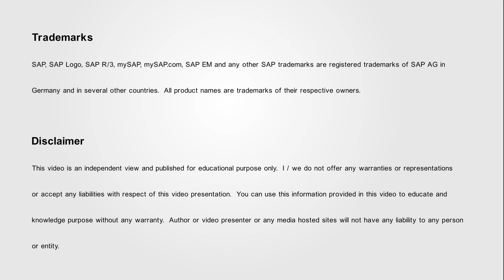SAP Lumira Available in SAP HANA Live SAP Event Management